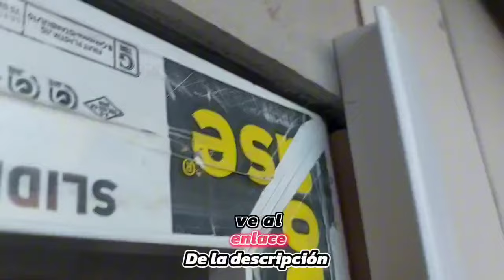Como Hacer Ventana Corrediza de PVC [] Aprende desde "0"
Si deseas participar de una clase gratuita del armado de ventana de PVC TERMICOACUSTICO esta en tendencia ingresa en ese enlace 👇👇
📍Si deseas aprender más paso a paso👇👇📍

👉Hemos desarrollado estos cursos On-Line para las personas amantes de la construcción en seco que quieran emprender en su propio negocio con el acompañamiento de los respectivos técnicos docentes de todo el País que hemos grabado estos cursos🎥

ventana Corrediza
ventana de PVC
ventana termicoacustico
ventana de aluminio
vidrio
vidrio templado